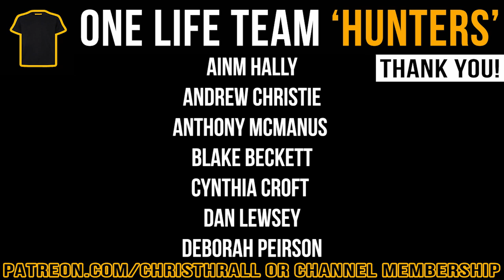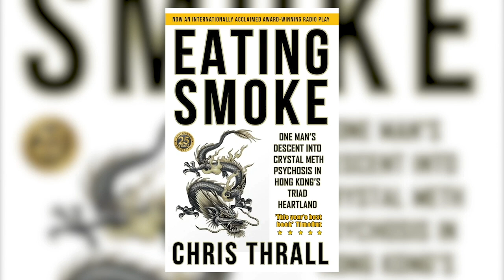Western States 100 | Marathon Des Sables | Captain Tom Evans | World Class Ultrarunner | Podcast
Tom Evans made his mark on the ultrarunning world in 2017, when he came third in the 251km desert ultra Marathon des Sables (MdS). Despite entering on the back of a bet with a friend, his third-place finish was the best result any European had ever achieved in the history of the race.

Evans astounded once again in 2018, when he won the 101km CCC race at the Ultra-Trail du Mont-Blanc (UTMB) – the pinnacle of an incredibly successful racing year, which also saw him take the top spot – and break course records – at the Coastal Challenge Costa Rica.

At 2019's Western States 100, a near iconic fixture on the ultrarunning calendar, Evans took third place and even broke the record for the fastest overseas time at the Californian race, clocking 14 hrs 59 minutes in his debut 100-miler.

A British Army Captain, Tom Evans was little known to the ultrarunning world until 2017, but is now one of the world's leading competitors.

➱ Supergreens powder
➱ Nutribullet